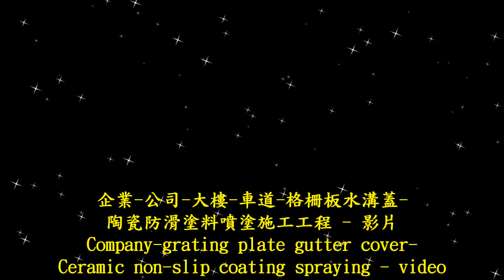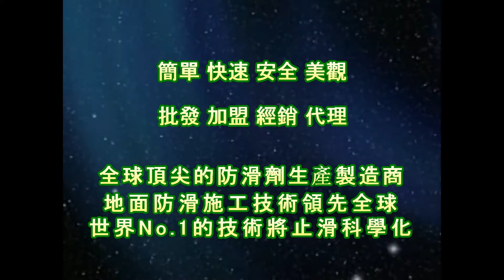P.A.S.T 1716 Company grating plate gutter cover ceramic non slip coating spraying